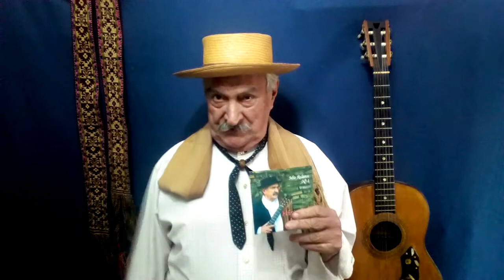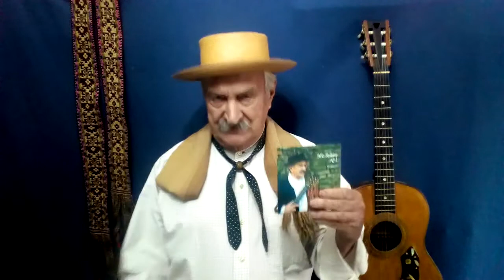Héctor del Valle-"El Alma del Payador"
Tema Perteneciente A Mi Vol Nº48 "Mis Relatos Nº1"